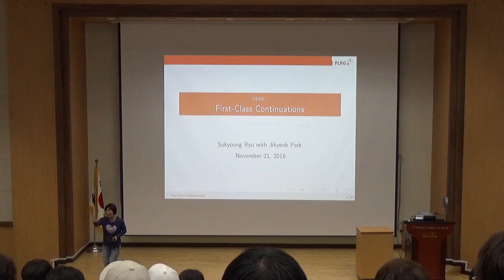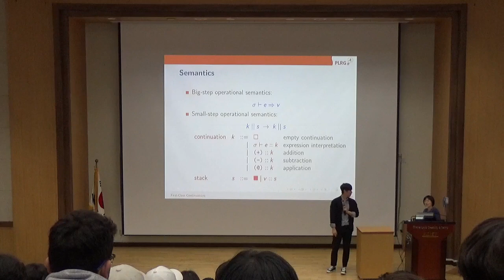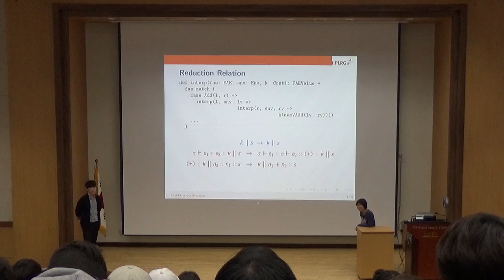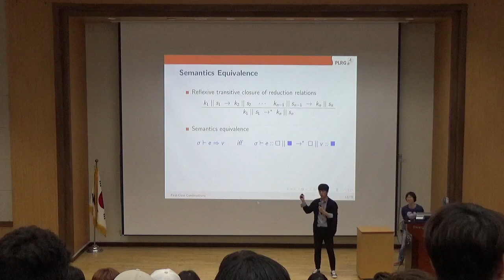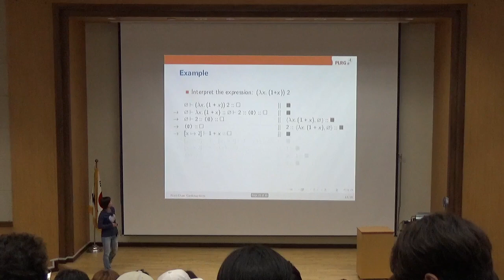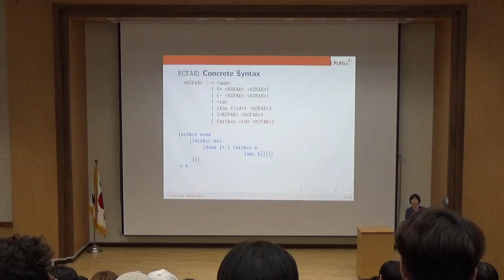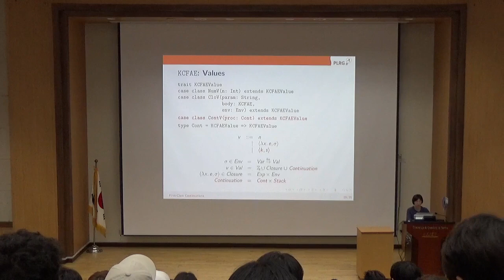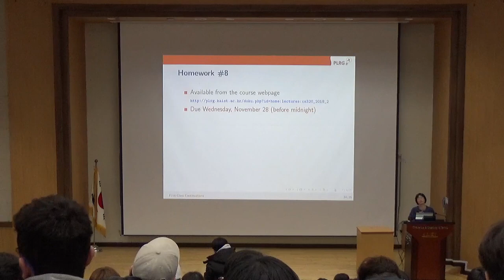[CS320] First-Class Continuations